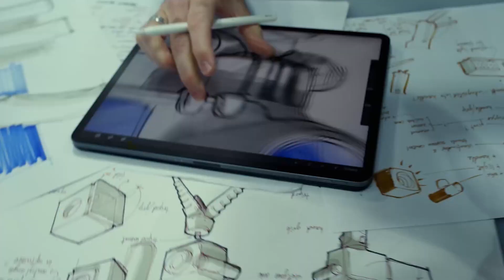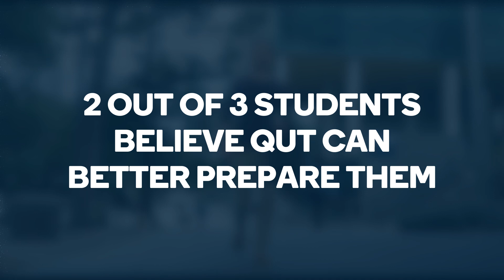“QUT Brand Effectiveness” by BCM Group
The foundation of the QUT brand as we know it was established two decades ago by BCM. At the University for the Real World, QUT has help its position strong, evolving at the same pace as the real world for over 20 years.